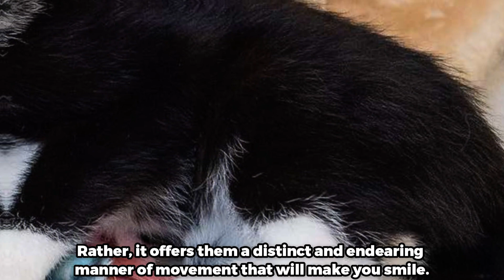Trio Tuxedo Cats Are Receive A Chance For A New Life With A New Owner